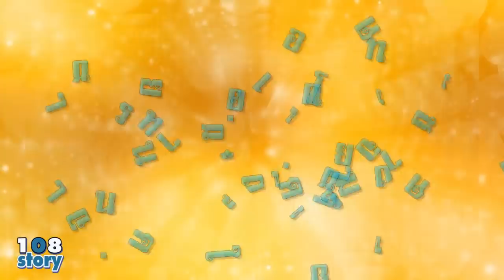ฟินหนักมาก 10 อันดับ ดาราชายที่โด่งดังมาจาก คู่จิ้นชายชาย ในซีรี่ย์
คอปเตอร์  ภานุวัฒน์-คิมม่อน
ตุลย์ ภากร-แม็กซ์ ณัฐพล
ตงตง กฤษกร-นน  ชานน
คริส  พีรวัส-สิงโต ปราชญา
ก็อต อิทธิพัทธ์-บาส สุรเดช
สกาย วงศ์รวี- ต่อ ธนภพ
กรรณ สวัสดิวัตน์-เพชร เผ่าเพชร
ออฟ  จุมพล-กัน  อรรถพันธ์
เอิร์ธ พีรพัฒน์-นิว  ฐิติภูมิ
เต้  ดาวิชญ์-ตี๋  ธนพล